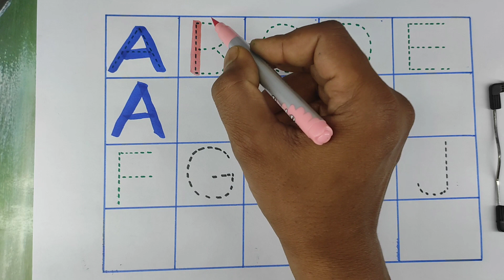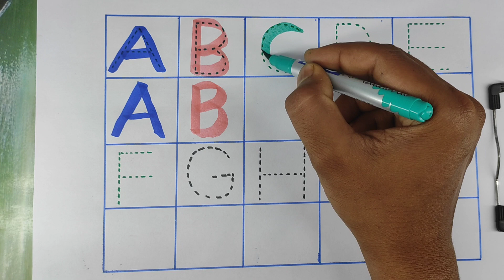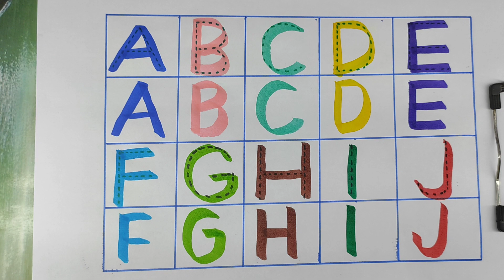A for Apple B for Ball C for Cat। abcd alphabet। rhymes। phonics song। अ से अनार क से कबूतर।